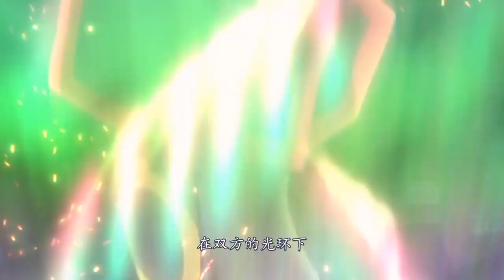神奇宝贝，小智仅有的2次黑化经历，第一次纯粹是因为小智太自负了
神奇宝贝 本频道制作的所有视频都符合平台的使用政策，没有任何违规行为。